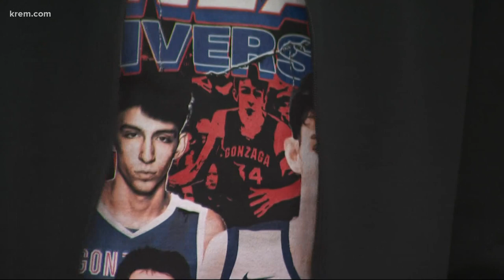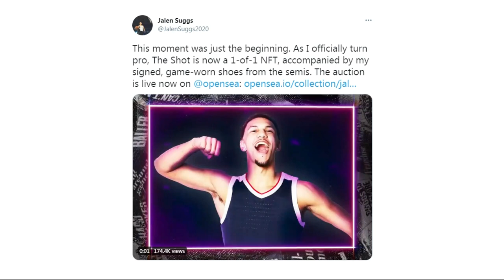Suggs, Holmgren mark historic day for Gonzaga men's basketball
It was a very good day to be a Gonzaga basketball fan.